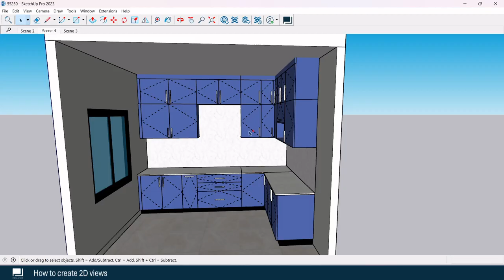How to create 2D views